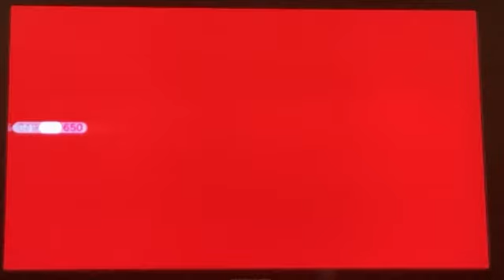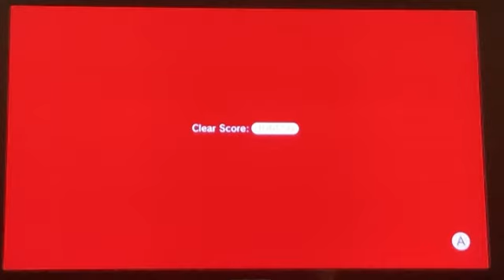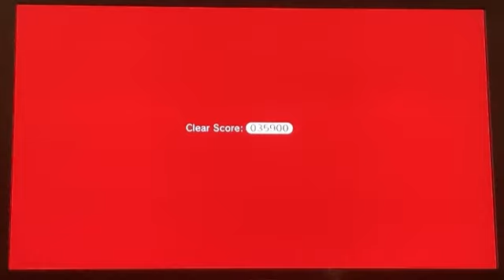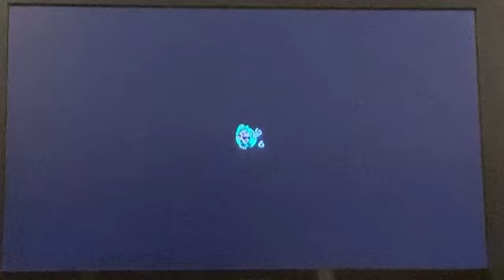Here We Go Again! Super Mario 3D World Part 1